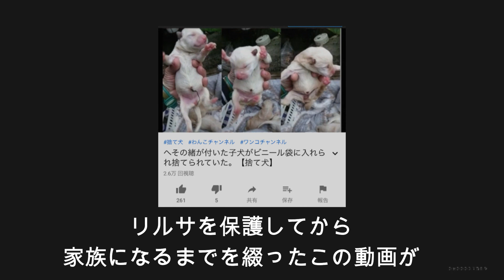ビニール袋に入れられ捨てられていた元捨て犬がスポーツの全国大会へ!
こんにちは！！

今日は明日がリルサの誕生日ということで、
昨年アップした「へその緒がついた状態で捨てられていた」の続編になります。
2.6万回以上視聴されていて その後を知りたいとリクエストも頂いたのではドッグスポーツに出会ってから全国大会に出場するまでの出来事をまとめました。
「へその緒がついた状態で捨てられていた」

気軽にコメント等もしてくださいね(^^)

ʕ•̫͡•ʕ•̫͡•ʔ•̫͡•ʔ•̫͡•ʕ•̫͡•ʔ•̫͡•ʕ•̫͡•ʕ•̫͡•ʔ•̫͡•ʔ•̫͡•ʕ•̫͡•ʔ•̫͡•ʔʕ•̫͡•ʕ•̫͡•ʔ•̫͡•ʔ•̫͡•ʕ•̫͡•ʔ